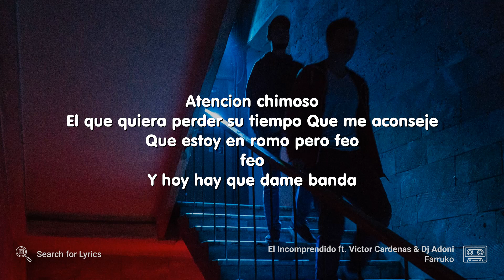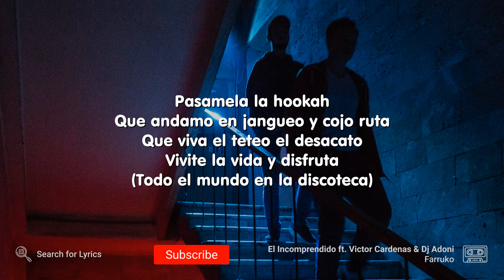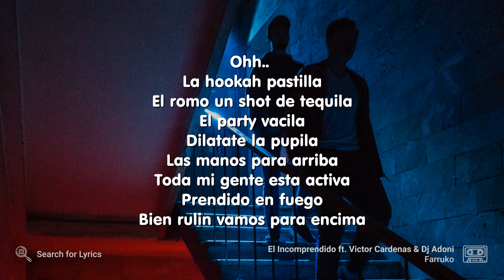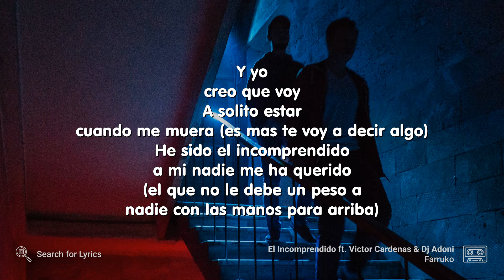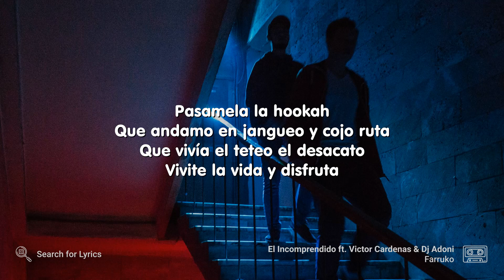Farruko - El Incomprendido ft. Victor Cardenas & Dj Adoni | La 167 (Lyrics for Desktop)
» Do you want a lyric video like this for your song?

Photo by Alexander Popov on Unsplash